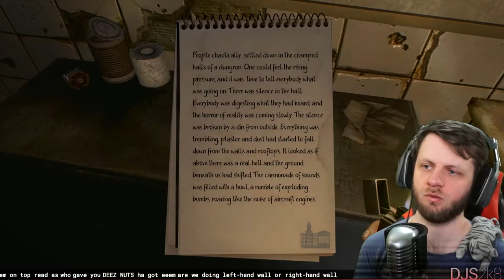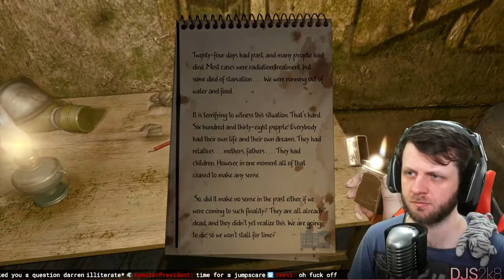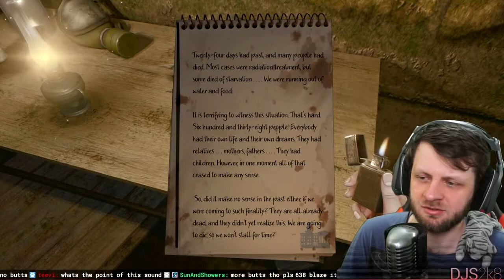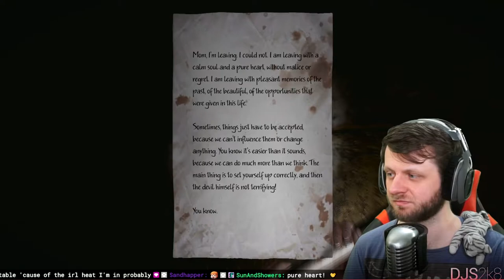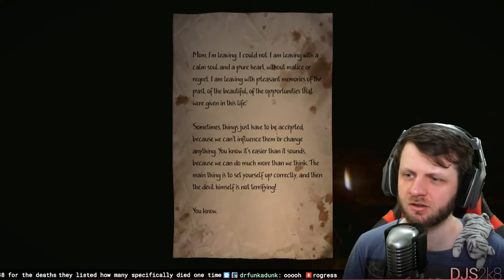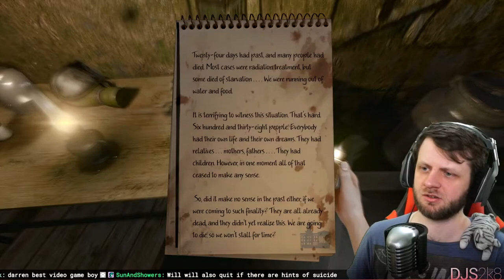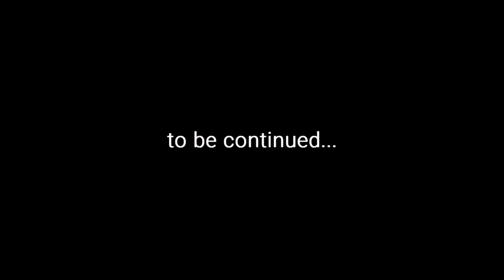In Rays of the Light - Let's Play - #4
PS. Best enjoyed with a cup of hot choccy

This is my playthrough of In Rays of the Light which I live streamed on my Twitch channel, the video is mostly unedited (only small irrelevant sections are cut) but all of the general stream banter and good times remain! I hope you enjoy.